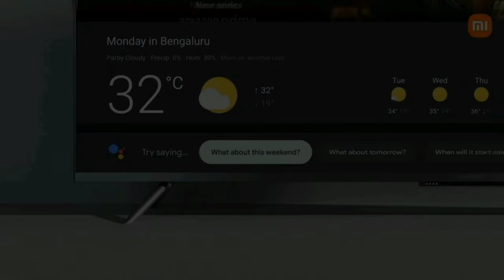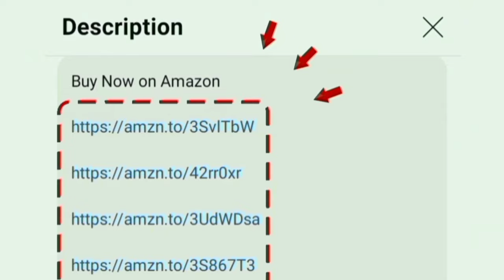Best 50 inch 4K Tv in India தமிழ் 2024 | Xiaomi Dolby Vision Series Smart Google TV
50 inch

00:00 50 inch smart tv
00:17 features
02:27 warranty
02:37 value for money

in this video contains a best smart 4k android led tv 550 inch in india tamil